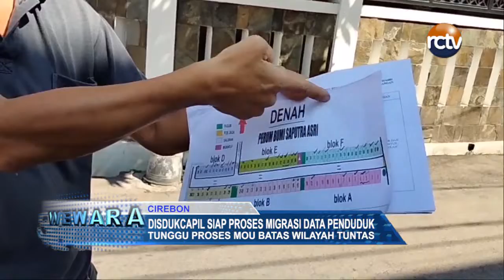Disdukcapil Siap Proses Migrasi Data Penduduk